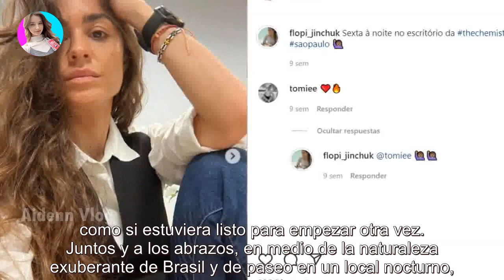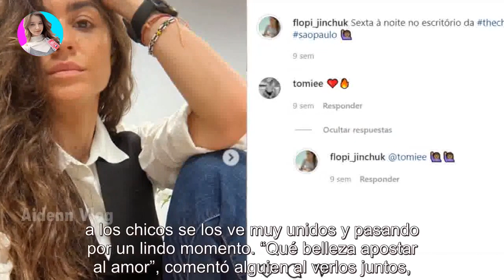El viudo de Sofía Sarkany y padre de su hijo volvió a apostar al amor: quién es su nueva novia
El viudo de Sofía Sarkany y padre de su hijo volvió a apostar al amor: quién es su nueva novia - Últimas Noticias teleshow

El joven con el que la empresaria fue mamá una semana antes de morir está nuevamente en pareja. Todos los detalles. A pesar de que es m...